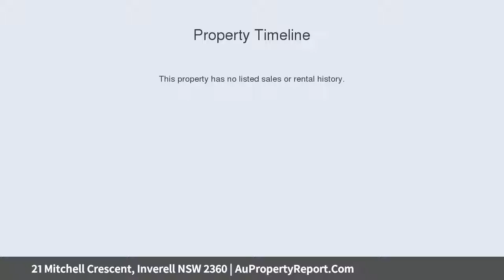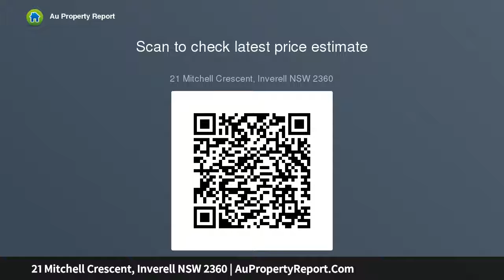21 Mitchell Crescent, Inverell NSW 2360 | AuPropertyReport.Com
21 Mitchell Crescent, Inverell NSW 2360
Property Type: house
Bedrooms: 4
Bathrooms: 4
Car Space: 4